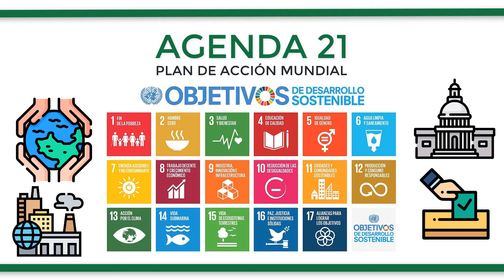¿Qué es la AGENDA 21?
La Agenda 21 es un plan de acción que pretende ser adoptado a nivel mundial por parte de todas las administraciones y organizaciones alrededor del planeta y cuyas bases se establecieron en la Cumbre de Río sobre el medio ambiente y desarrollo sostenible. Esta agenda tiene como objetivo conseguir que las ciudades tengan un modelo de desarrollo respetuoso con el planeta y garantizar el futuro de las siguientes generaciones, alcanzando un consenso entre recursos naturales, económicos y ambientales de todo el territorio.